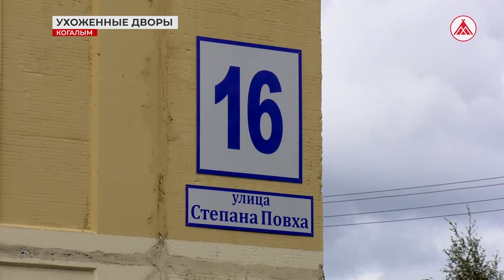Благоустройство дворовых территорий в Когалыме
В Когалыме, в рамках программы «Формирование комфортной городской среды», благоустроена дворовая территория дома №16 по улице Степана Повха. Здесь установили новые лавочки, урны, опоры наружного освещения, отремонтировали проезжую часть, обустроили ливневые канализации и пешеходные дорожки. Это перечень основных видов работ, которые, согласно программе, выполняются за счёт средств городского бюджета. Если собственники хотят, чтобы во дворе появились дополнительные парковочные места для автомобилей, велопарковки, детские игровые зоны, тренажёры - необходимо софинансирование в размере 20 процентов. Это одно из условий участия в программе.